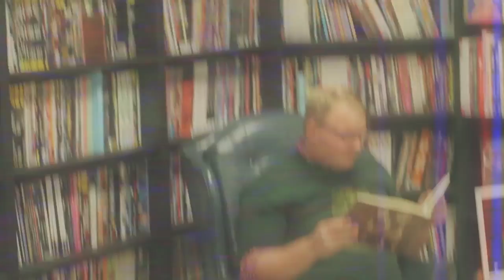The An Idiot's Array Holiday Special! Ft. A Cosplay Montage!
We unearthed a VHS copy of our holiday special, featuring music by Eric Stetson and Kristen Johnson, with special appearances by Jay Wheeler, Ben Schwartz, and Rolly The Pug!